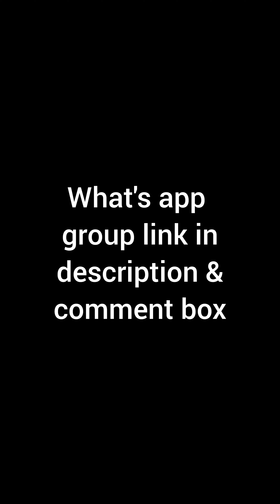Christmas Special Trending Banarasi Tissue Silk Rs.700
Banarasi Tissue Silk Sarees With Contrast Blouse

*PREMIUM BANARASI TISSUE SILK SAREE*

with rich pallu and blouse heavy zari with big border

*PRICE-700+$100*

*BOOK FAST* (va1)